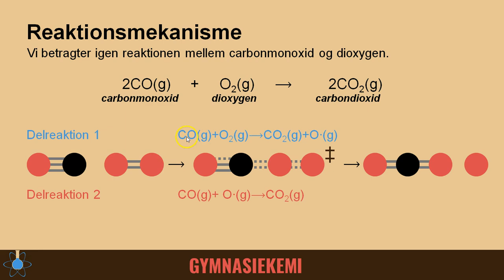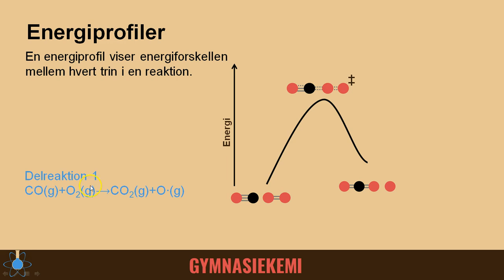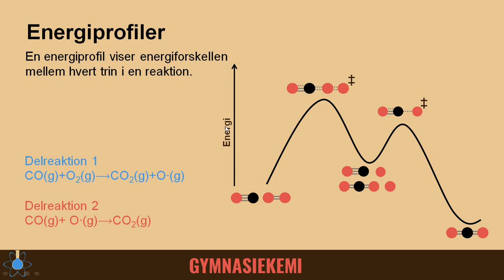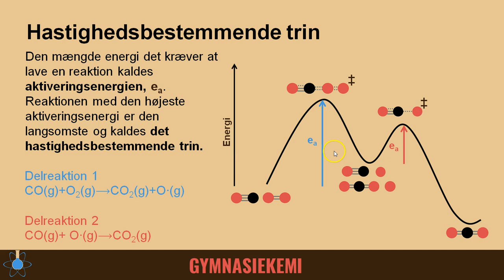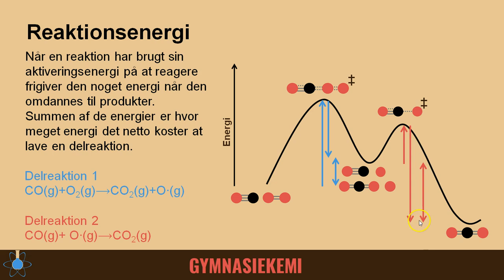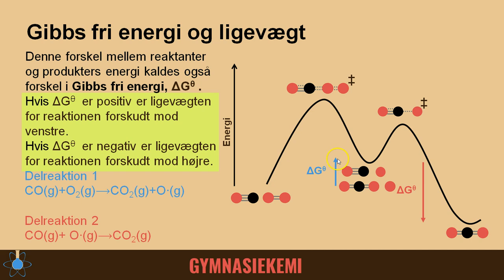Energiprofiler | Kemi B - Reaktionskinetik 2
Start - 0:00
Energiprofiler - 0:53
Aktiveringsenergi og hastighedsbestemmende trin - 2:44
Gibbs fri energi og ligevægte - 4:41